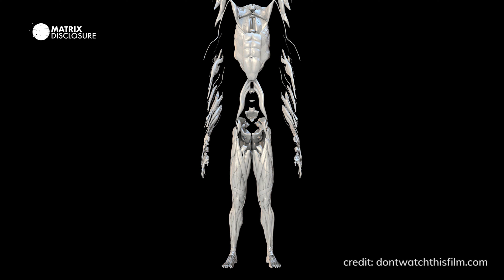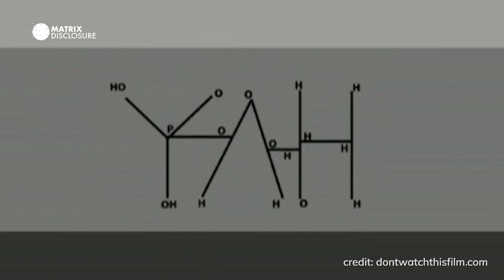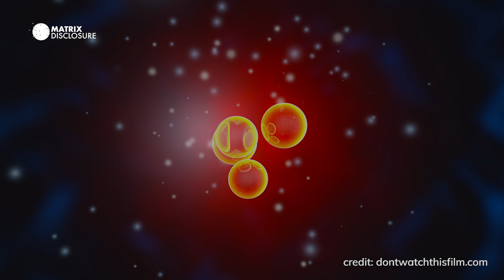The Anunnaki: In Search For Monoatomic Gold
Anunnaki is believed to be a group of deities in several ancient Mesopotamian cultures such as the Babylonian, Sumerian, Assyrian, and Akkadian.

The name Anunnaki is a derivative of the names heaven “Anu”, and earth “Ki”. However, some groups translate them as “princely offspring” or “Those of Royal Blood”.
The Sumerian legends and the ancient texts use the word Annunaki to refer to a group of gods who came from heaven.
They were considered the main gods of the Sumerian pantheon. The Sumerians worshipped these gods long before the great pantheon of ancient Greece and before the ancient Egyptian gods.